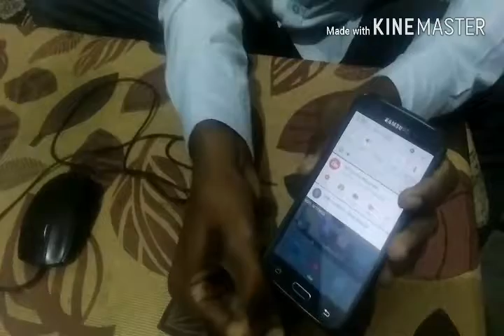Phone se Mause kase jode, Mouse clik video kase banaye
YOUTBE HELP HINDI

THAKS  FOR WACHING

Deepender kumar